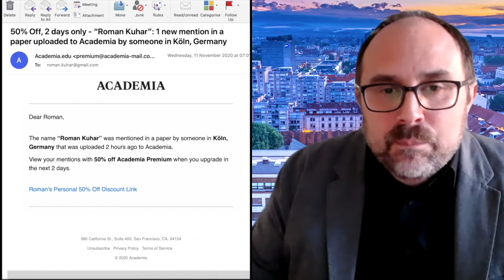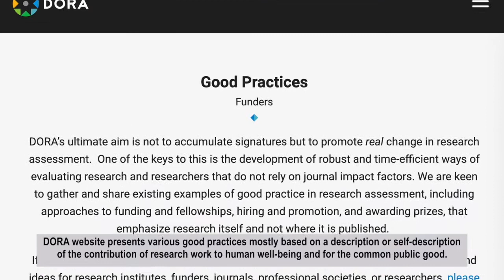Nagovor - Posvet o spreminjanju vrednotenja raziskovalne dejavnosti (English subtitles)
Prof. dr. Roman Kuhar, dekan.
Posvet o spreminjanju vrednotenja raziskovalne dejavnosti, 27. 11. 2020 / Consultation on Changing the Research Assessment.
Noč raziskovalcev 2020.